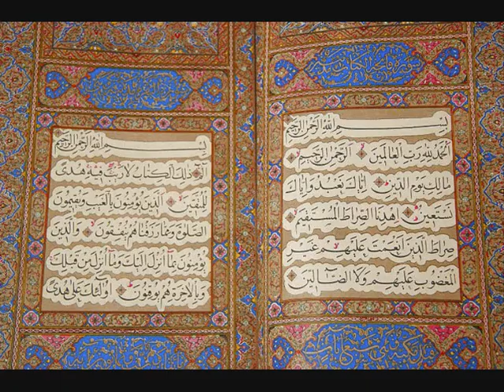Nasser Al Qatami Surat At-Taghabun (Chapter 64) - Quran Recitation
Absolutely beautiful Quran recitation by Nasser Al Qatami

As-Selamu Alaykum wa Rahmatullahi wa Barakatuh,

May Allah reward you for listening to the recitation of His Glorious words and may He Forgive your sins and grant you a place in the highest level of Paradise.

Everything I have done on this channel, and all the time and effort I have placed into creating these videos have all been purely for the sake of Allah, and my reward is only with Allah. However, if you like these videos, then I ask you to please make a small donation.

The money will not be for me, but for a Islamic school that teaches children, teenagers, and adults Arabic and Qur'an. The Prophet (peace be upon him) said:

"Charity does not in any way decrease the wealth and the servant who forgives, Allah adds to his respect; and the one who shows humility, Allah elevates him in the estimation (of the people)." (Muslim Vol. 4, Hadith 6264)

My dear brothers and sisters, if you wish to donate to this righteous cause, a donation for which you will be rewarded your entire life, and after you have passed away as well, then you can transfer some money through Paypal by going to the following page:

I ask Allah to accept your donations and make it a source of goodness for you.